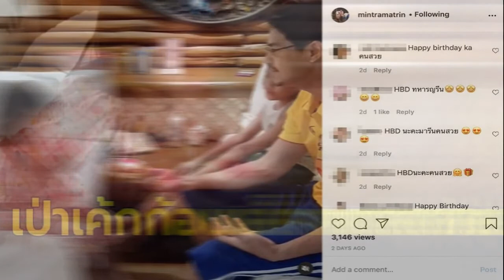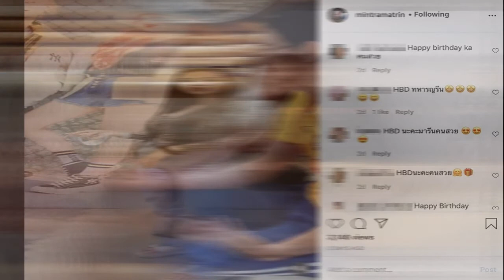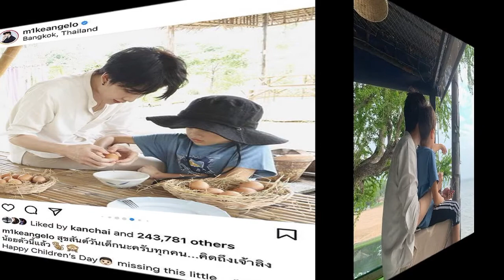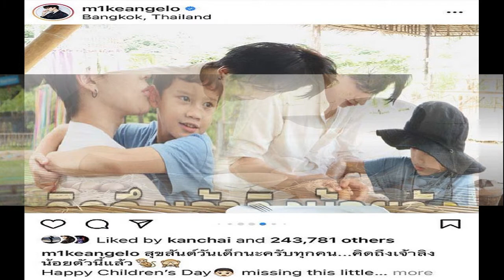น้ำ รพีภัทร จัดงานวันเกิดให้ลูกสาว น้องมารีน อย่างเรียบง่าย มีเพียงเค้กก้อนเล็กๆแต่อบอุ่นไปทั้งหัวใจ